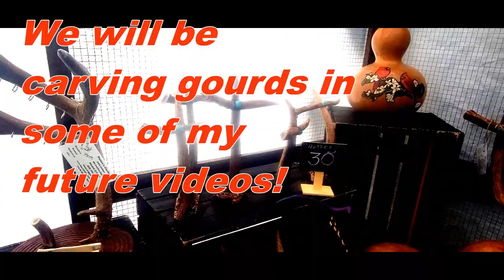#5 Sharing Display Ideas In My Art Festival Booth Set Up. Billie Holman Creations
This is just a quick peek at my latest art festival booth set up. I took this video just before closing up the tent for the night.  Of course the sides were raised during the event.  Weather was lovely and I had a very good show.  I'm hoping you can get some booth ideas from this clip.

The wooden crates are great for toting your items and then setting them up for shelving.   I made the jewelry holders out of old lamps and candle holders.  After taking the material off of the shades, I turned them upside down, glued small clothespins around the edges and set them om lazy Susan's.   Add some spray paint and E6000 glues them all together.

Hello everyone and welcome to Billie Holman Creations, “Recycled & Renewed”.   Thank you for your support and joining me in my new venture. I hope to show you a part of my creative world that includes bone and antler carving, painting, decoupage, wood burning, resin and more.

I would love to hear from you and read your comments.

4 Sided Tent: